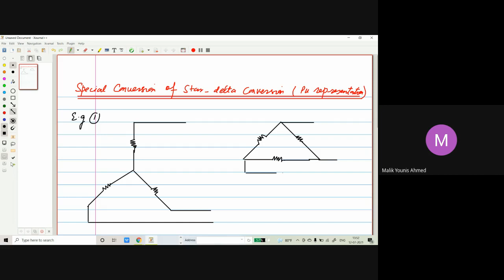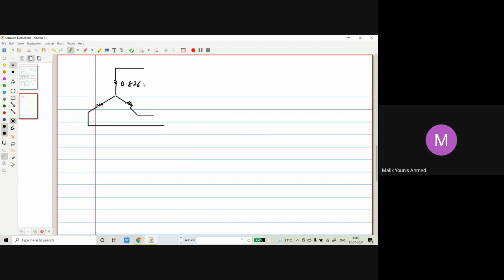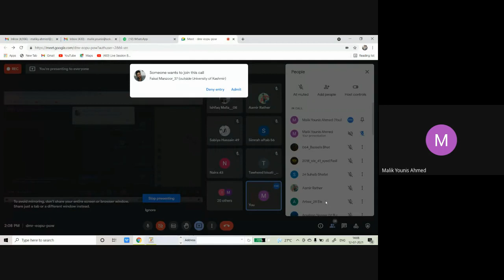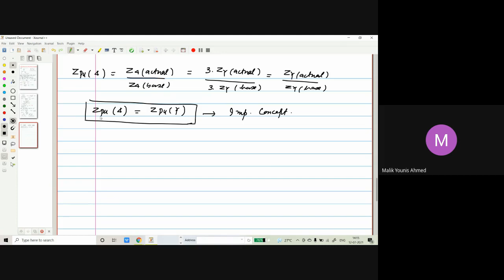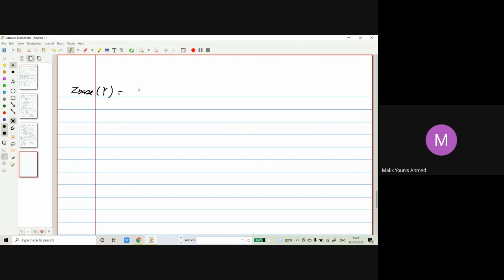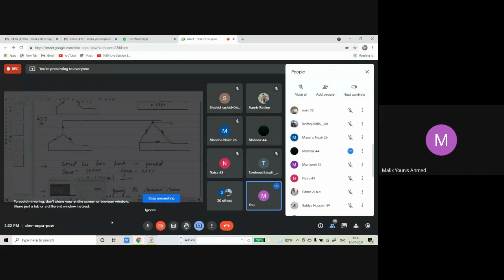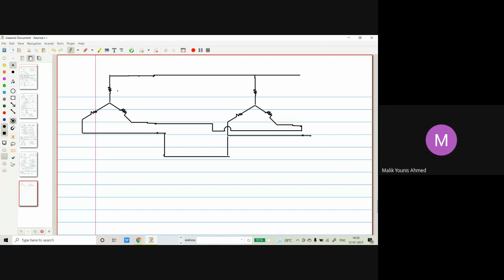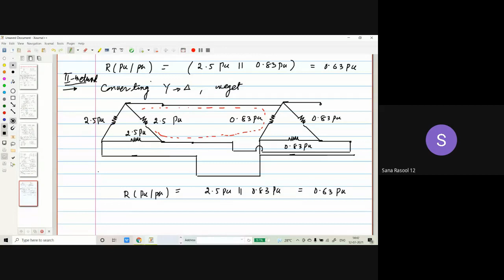LEC 07 SPECIAL CONVERSION OF STAR TO DELTA IN PU